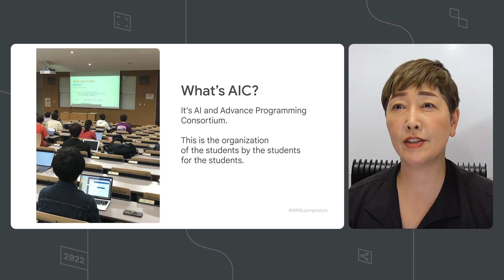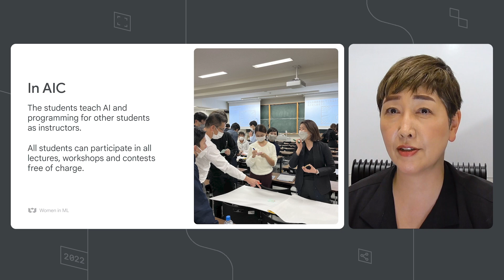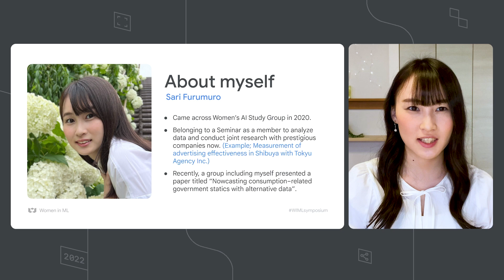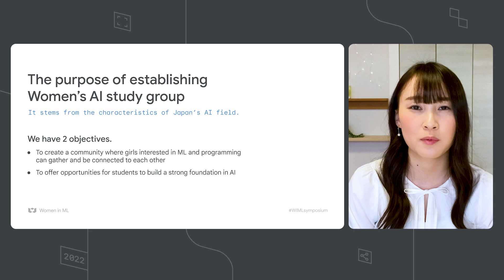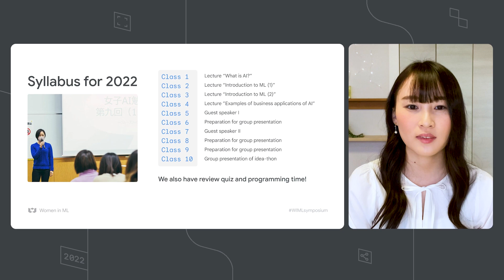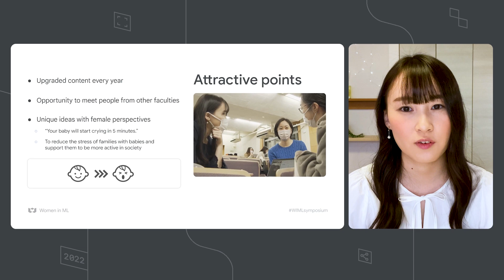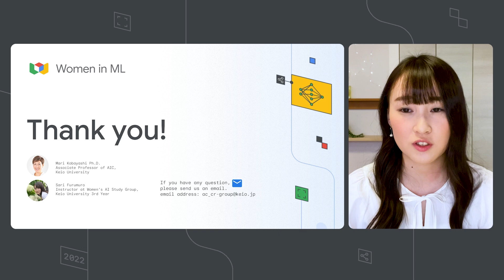Creating successful study groups to empower everyone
AI/Advanced Programming Consortium was established at Keio University in 2019 and operates under a unique curriculum where students learn from each other about AI and its applications. In this video, we introduce one of the study groups in this curriculum: Women’s AI Study Group.

Speakers: Mari Kobayashi, Sari Furumuro